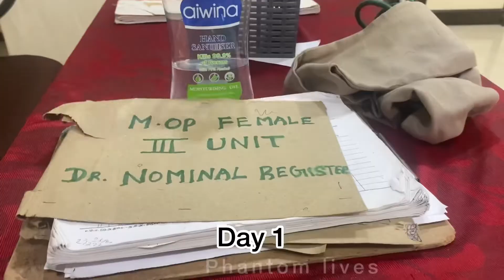First day of 2nd Year Posting | Medicine OPD| Omandurar medical College